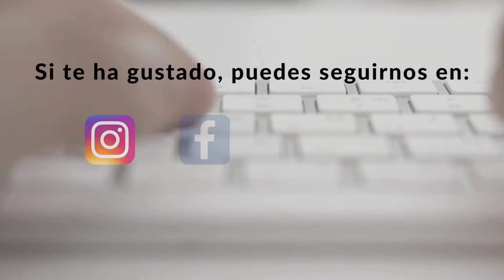Boletín Semanal LISA News ( 10 feb - 16 feb)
Boletín semanal de noticias destacadas en el ámbito de la Seguridad, Ciberseguridad, Geopolítica, Defensa y Emergencias realizado por LISA News, el medio de comunicación de LISA Institute. ¡Síguenos para ser el primero en recibir los Boletines, así como las alertas de riesgos y amenazas que te afectan!

Este boletín abarca del 10 al 16 de febrero de 2024 y ha sido preparado por el Equipo y los Profesores de LISA Institute.

Para estar informado de los últimos análisis de la actualidad, así como de los riesgos y amenazas que te afectan, no dudes en hacer clic en Me gusta, compartir y suscribirte al canal.